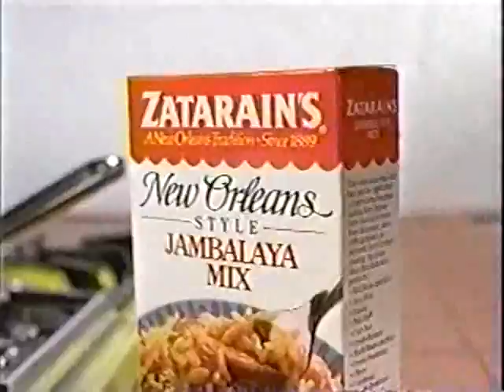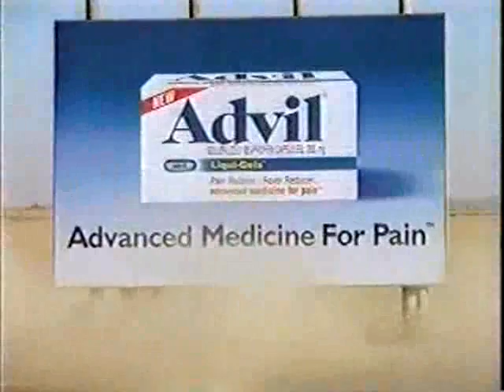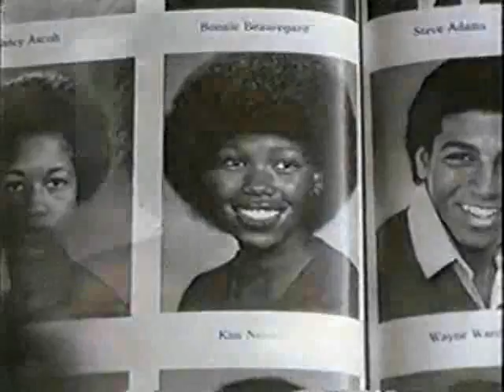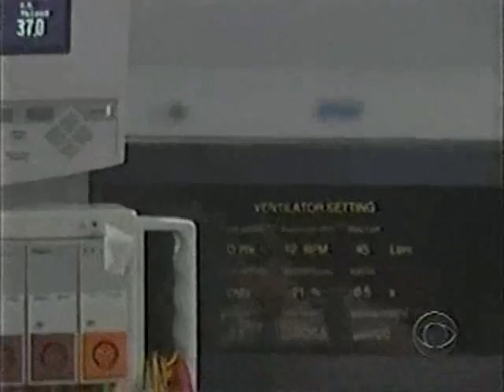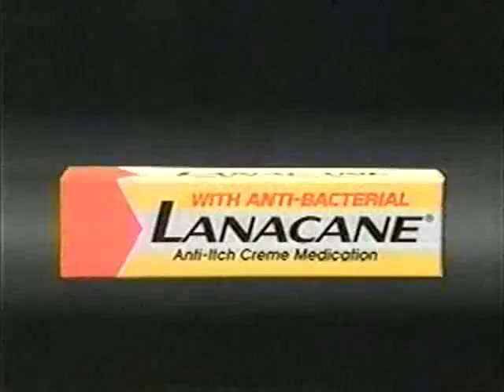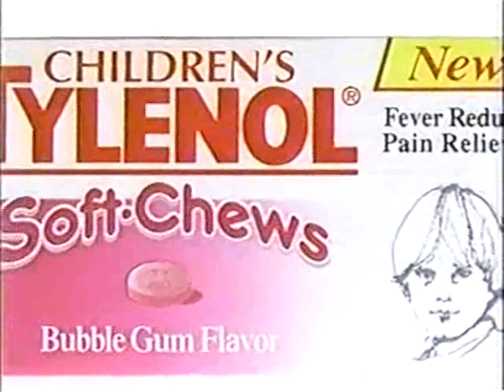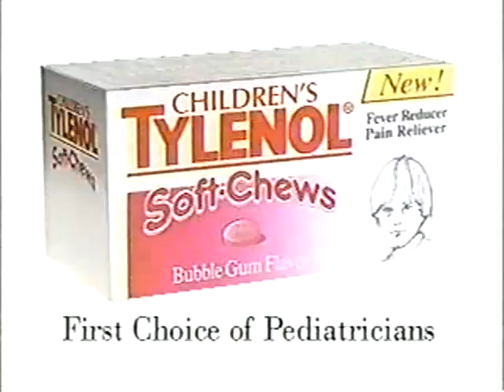ATWT 2 5 99